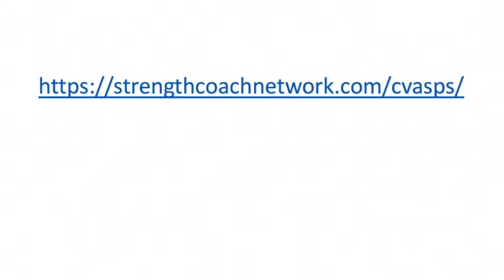Episode 274- Vinnie Calautti- Diversify Your Education Like Your Portfolio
“Part of what we do is figuring things out, you just figure out a way to do it.”

“If you don’t invest in yourself you’re not going to get paid later.”

This week’s episode of The Podcast is a great conversation on coaching education with Vinnie Calautti. After a brief run down of how he got down to The A, Vinnie dives into the role of his time up in Massachusetts and how huge of an impact it had on the trajectory of his professional voyage. This includes how interns get “paid” in the present “system” and the value that people seem to over look with these positions. Vinnie shares with us some specific stories from his way up the ranks that had great impact on him, including why he always has a stop watch, where to put your hands when you’re coaching, and the role of posture in your engagement with the athletes. We finish off discussing the role of continuing education and how diversifying the material you consume can help you not just improve as a coach, but drive you to find better ask questions you would not have known of otherwise.